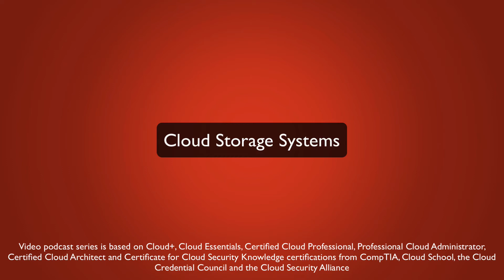Cloud Storage Systems